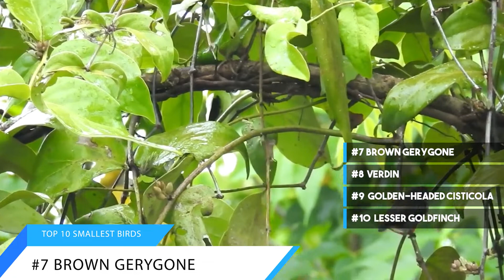Top 10 Smallest Birds In The World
00:21 #10 Lesser GoldFinch
00:48 #9 Golden-Headed Cisticola
01:25 #8 Verdin
01:57 #7 Brown Gerygone
02:22 #6 Pardalote
02:57 #5 Simple Firecrest
03:29 #4 GoldCrest
04:07 #3 Weebill
04:38 #2 Costa's Humming Bird
05:11 #1 Bee Humming Bird